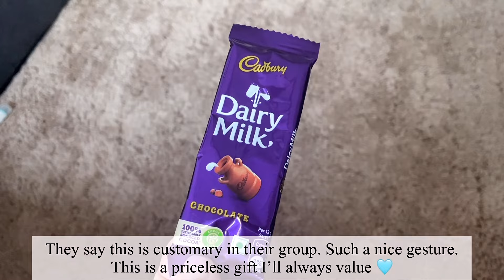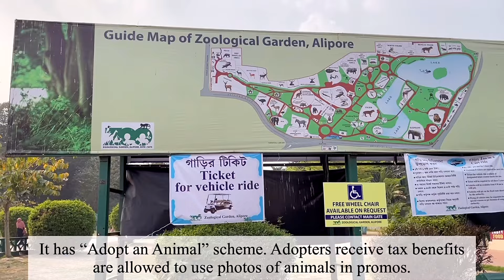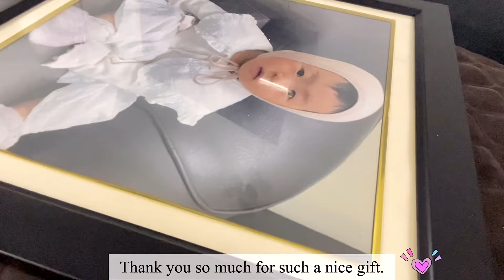A day in my life 🇮🇳| Birthday vlog | Cooking for municipal labours| Kolkata Zoo trip 🦋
This video might not be perfect but I’ll keep learning and improving myself 💌